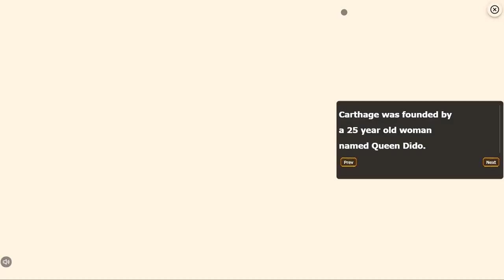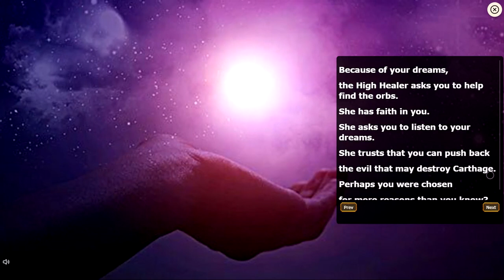LIPHA Prologue: An Introduction to Carthage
Carthage is a simulation-based game experience.
This game is based on the premise that, in simulation-based learning, we all enter into a fiction-based contract where we agree to proceed 'as if'.
The simulations have been made to support your learning.
To date, learners say that the design of the game helps their learning and excites and motivates them.

We want you to enter the game and role play.
You will be immersed in a fictional world.
This game is set in an ancient land which is real, but the story is made up.
We made the game this way so you can learn about cultures and people of all races.

In Carthage, people from all over the world lived peacefully for many years.
By learning about other cultures, we can be sensitive to the needs of the people we help and know they are all unique.

It is 820 BC and you live in Carthage.
Your name is Alyssa.
You are a healer.

You are part of The Guild - a group of healers.
The Guild was started by Queen Dido and her advisors.
Guild healers work to ensure good health and long, meaningful lives for the people of Carthage.

The Guild serves the Empire of Carthage along the Mediterranean Sea.
The Guild recruits, trains and supports healers like you.
Once you join the Guild, you will travel the Empire to care for people from diverse lands.